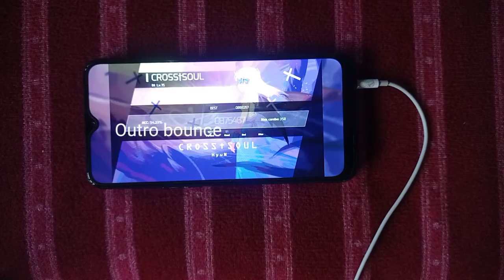Phigros Thumb Thursday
haha phone go brrrr

3 am at a friday moment